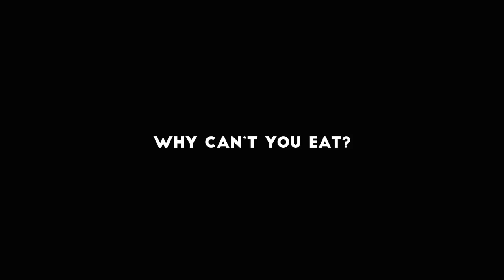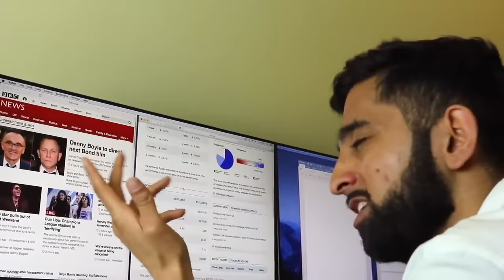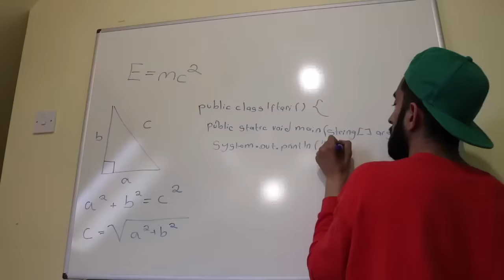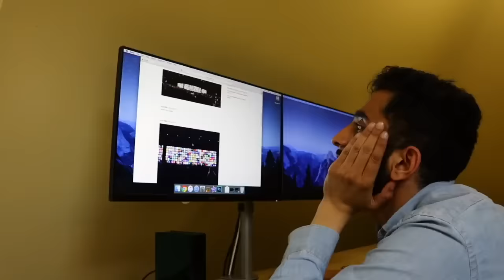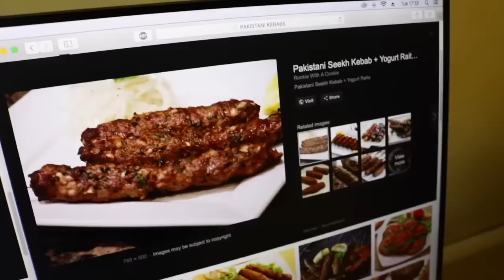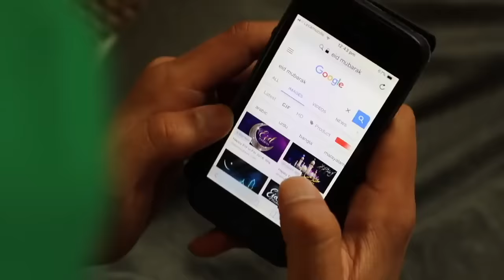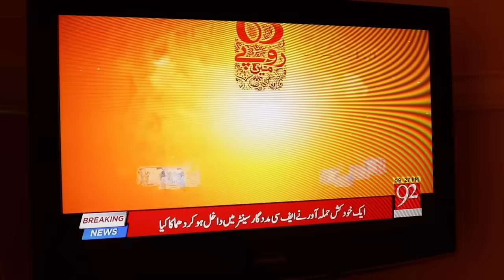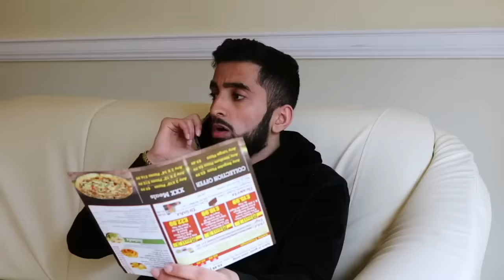Zeshan Sajid Ramadan Compilation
HOW IS THE FASTING GOING?